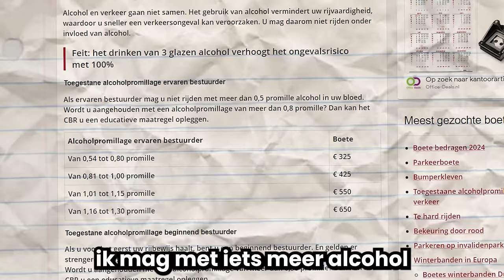OPNIEUW RIJEXAMEN DOEN (na 7 jaar)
Ik probeerde het rijexamen opnieuw maar nu met een handicap...

Gamekanaal: @HARM2